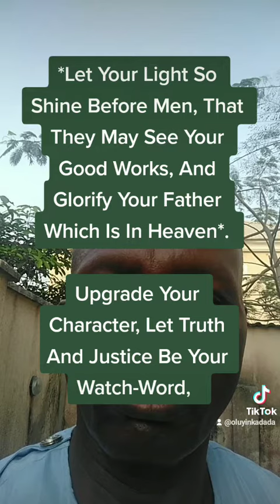You Have To Give Back To Him